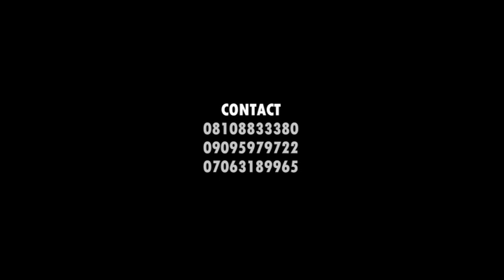ASUP BIDA CHAPTER PROTEST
The Academic Staff Union of Polytechnic, Bida Chapter reveal that if the Management sign the letter and withdraw the query the union will suspend the strike.